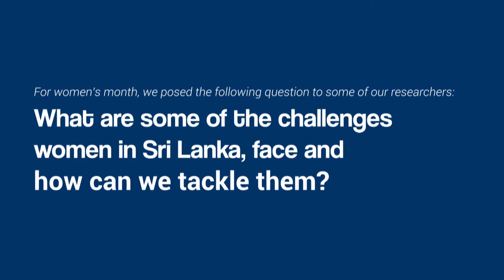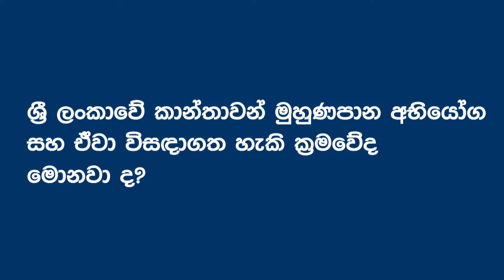Achieving Gender Equality: Quō Vādis, Sri Lanka?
For women’s month, we posed the following question to some of our researchers:
What are some of the challenges women in Sri Lanka face from a gender equality standpoint and how can we tackle them?
Watch the responses to this question from Ashani Abayasekara, Kithmina Hewage, Harini Weerasekera, Chathurga Karunanayake and Tharindu Udayanga.